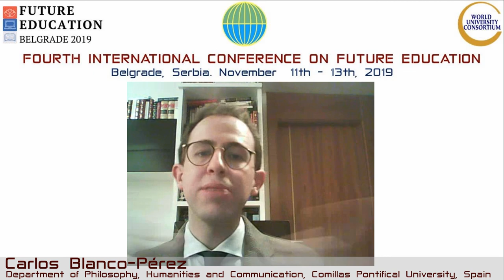Carlos Blanco-Pérez | 4th Intl. Conf. on Future Education | Belgrade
Title of Presentation: Rapid evolution of the educational system: Impacts of science, technology and politics

Speaker: Carlos Blanco-Pérez
Designation: Department of Philosophy, Humanities and Communication, Comillas Pontifical University, Madrid, Spain; The Altius Society, Oxford, UK